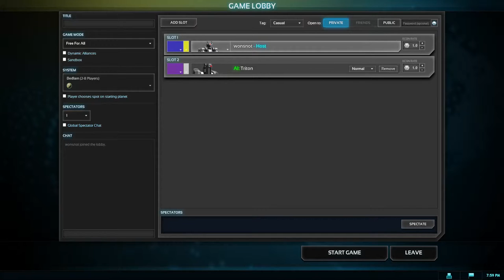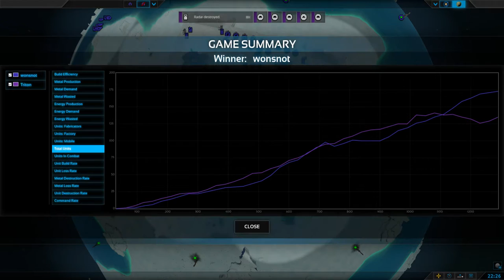Planetary Annihilation Orbital Strike